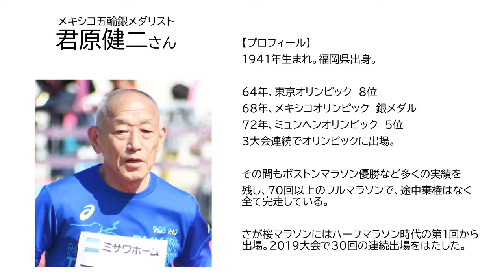さが桜マラソン2023アンバサダー応援メッセージ―君原健二さん―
さが桜マラソン2023（主催：佐賀新聞社、佐賀陸上競技協会、佐賀県、佐賀市、神埼市。特別協賛：ミサワホーム佐賀）は2023年3月19日（日）、4年ぶりに開催いたします。全国のランナーの皆さんへ、大会アンバサダーの君原健二さんから応援メッセージが届きました。